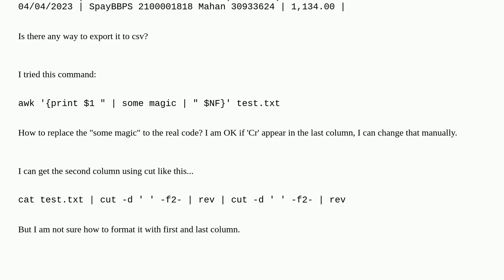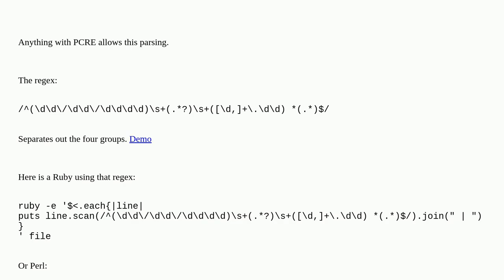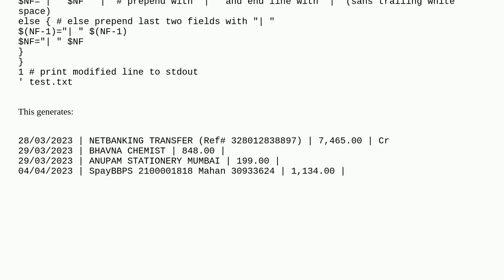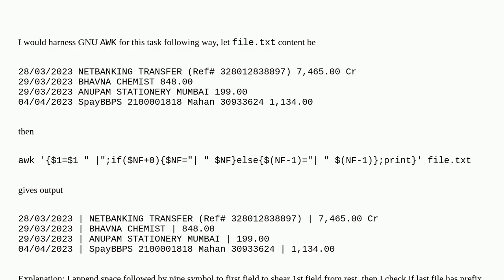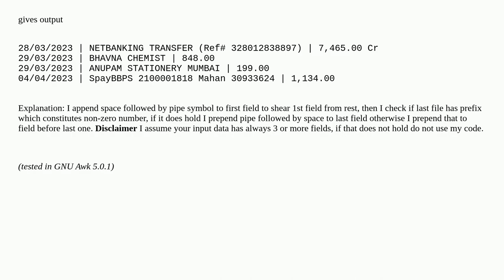Export text to csv using first and last column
A special thanks goes out to the community

  sed